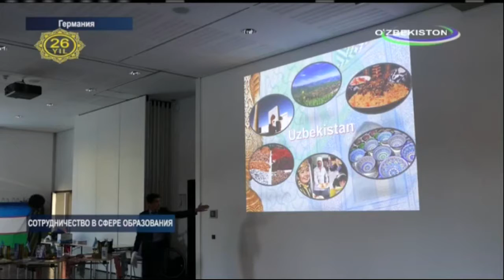Передача Ахборот 24 (29.08.2017)